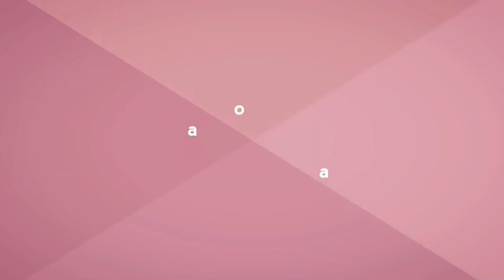The Whisper Challenge Ft. My Bro|| 2 Minutes Of Silence For Him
Hey Guys,
So, In This Video, Watch Me And My Brother Take The Whisper Challenge.
I Hope You Will Enjoy Watching The Video.
Till Then,
Love, Xoxo.